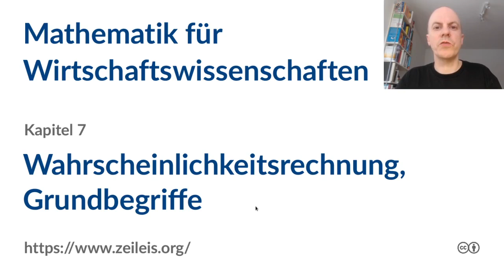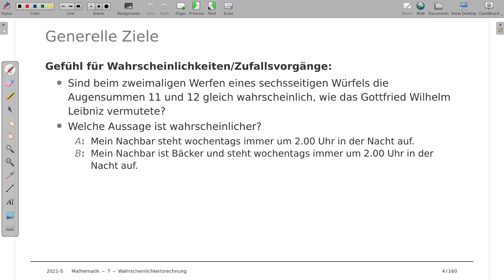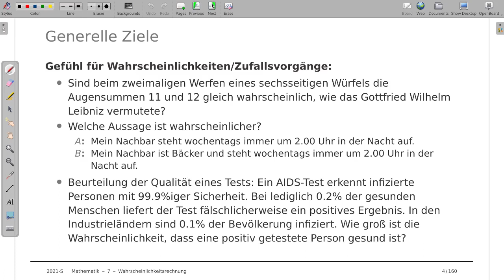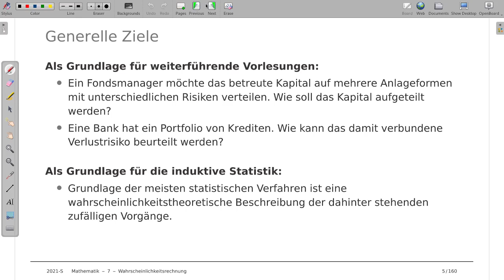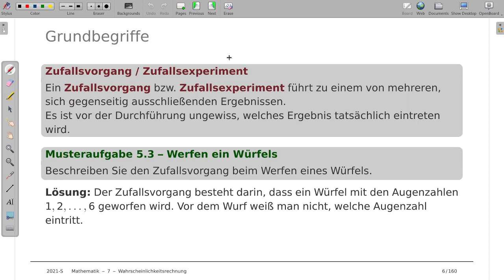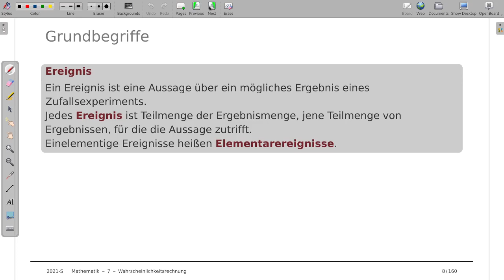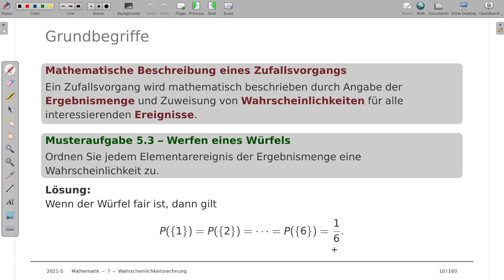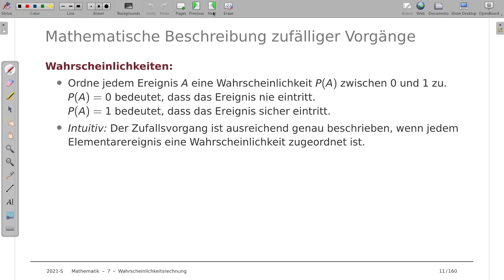Mathematik für Wirtschaftswissenschaften 7a: Wahrscheinlichkeitsrechnung, Grundbegriffe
Thema: Grundbegriffe der Wahrscheinlichkeitsrechnung
Vorlesung: Mathematik für Wirtschaftswissenschaften